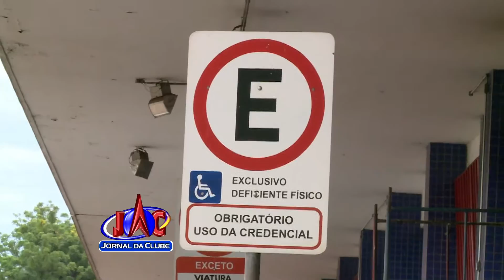Mudanças no código nacional de trânsito - Jornal da Clube 2ª Edição (16/05/2016)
Mudanças no código nacional de trânsito vão pesar no bolso dos motoristas. Os valores das multas vão subir em média 66%.